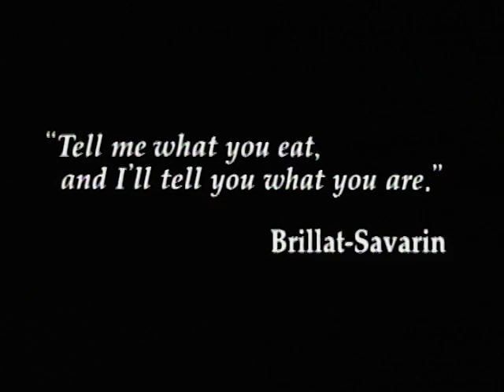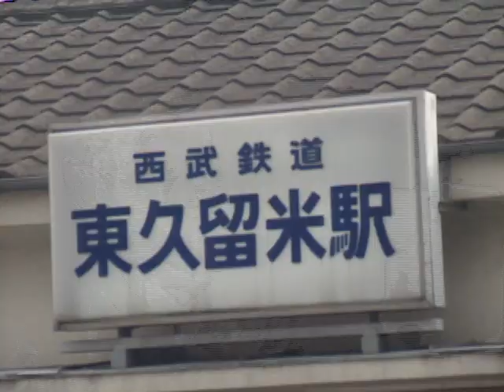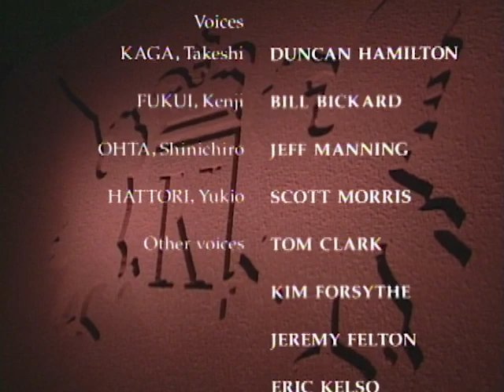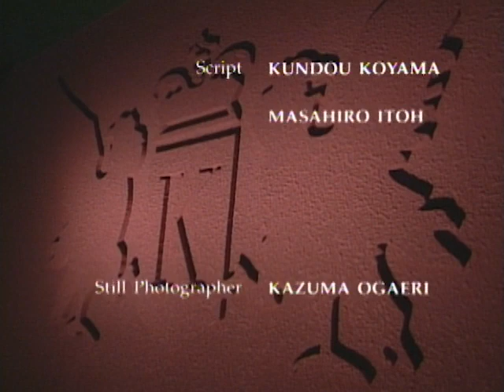Iron Chef - Season 4, Episode 24 - Battle Bell Pepper - Full Episode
German-born French cuisine specialist Artur Rutter challenges Iron Chef Michiba in the battle of bell pepper.